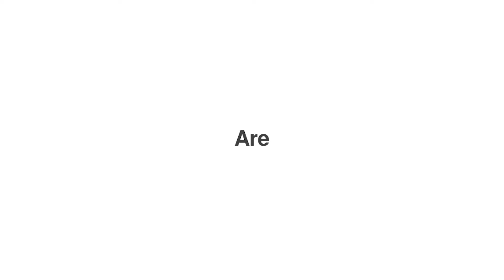it's SHOWTIME 🔥🔎🦷📚 Dental Movies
Let's what's going on! 🎥✨

PRODUCED by: DentalMovies
Doctor: Maciej Cićkiewicz & Bartosz Matejkowski